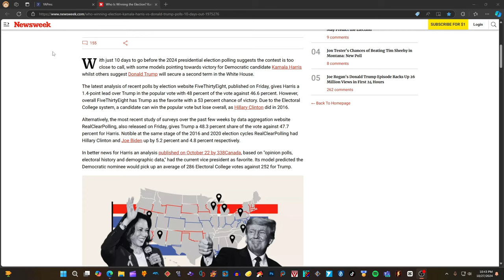BREAKING NEWS New Presidential ELECTION MAP 2024 Donald Trump vs Kamala Harris (NEWSWEEK)